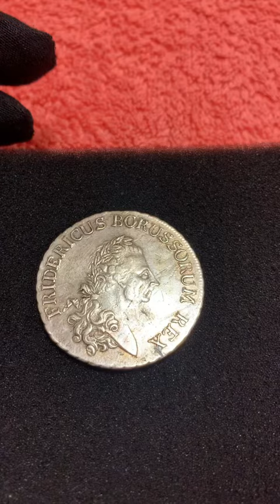Prussia,Thaler 1785A Silver.